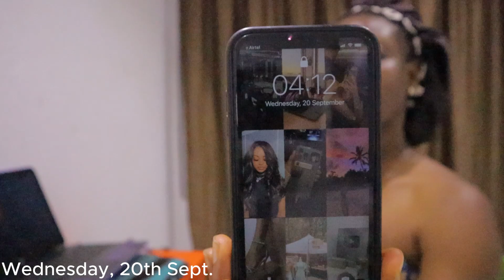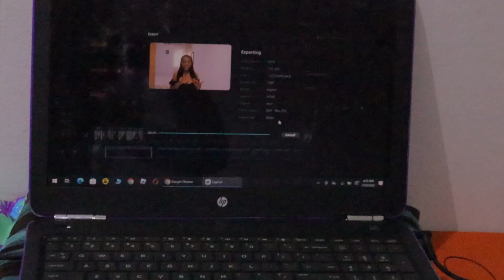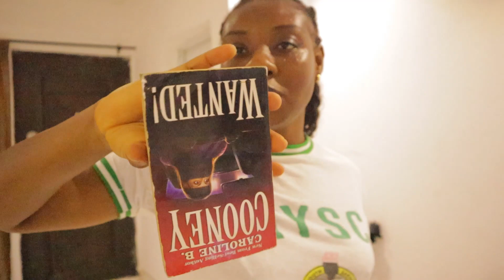Living alone at 23 with my Dog | Rounding up with my NYSC + BTS of Birthday Shoot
A couple of days in the Life

It’s no new news that I’m introverted 😂 , But so much is done indoors and having a pet just elevates my living alone experience.

Catch a glimpse of how I live my life , stay productive, Work & Train my Dog

Links

For Video Collaborations & Business Deals

*  I really hope I get monetized soon, so I can reinvest the money into my YouTube and get better gadgets….. pray for me 💕